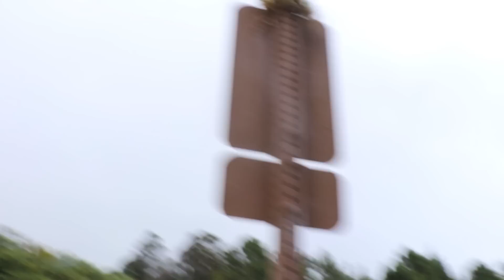HiKiNG HALEAKALA VOLCANO on MAUI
Instagram.com/SarahLeeSouth
Instagram.com/PatrickTexas
Instagram.com/theAdventureAgents
Instagram.com/TheAxelShow